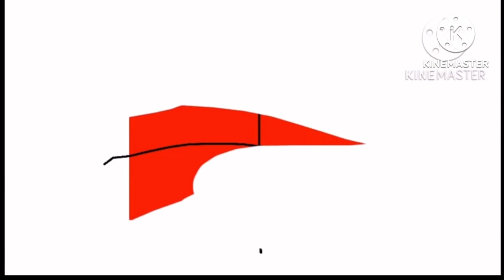Splaat Opens a Duck But Edits on Kinemaster